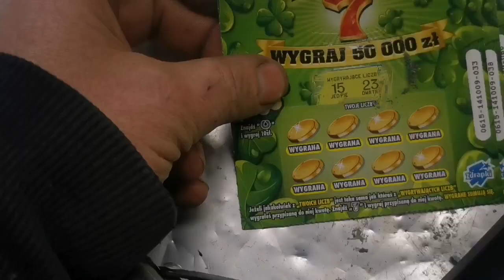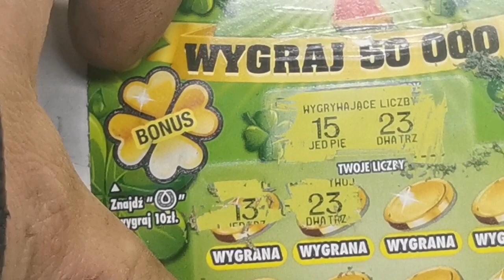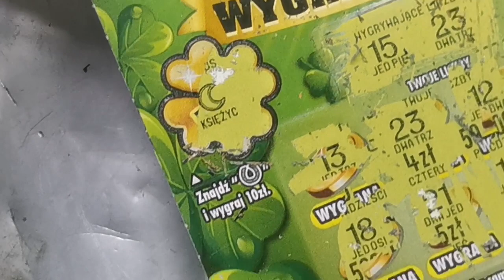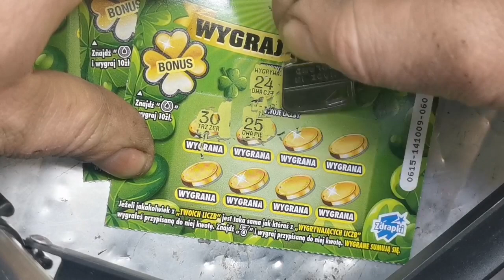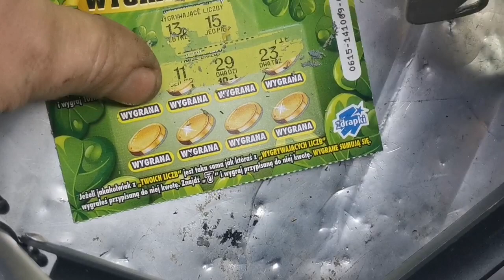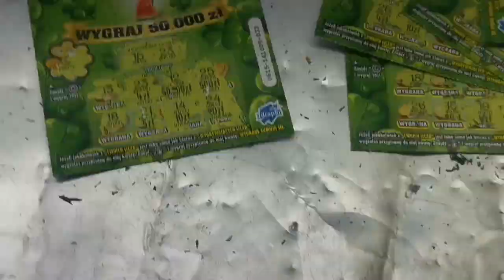zdrapki za 2 zł a wygrana 50 tysięcy złotych - najbardziej opłacalne zdrapki Lotto - sam zobacz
Zdrapki Lucky7 to najbardziej opłacalne zdrapki. To zdrapki które najbardziej opłaca się kupic. Wciąż do wygrania 6 x 50 000 zł. Zdrapka Lucky 7 zadebiutowała na rynku gier 17 lutego 2022 roku. Zdrapka lotto Lucky 7 (615) kosztuje 2 zł, maks. wygrana to 50 tys. zł.
Lucky 7 (615) - Jak grać?
Na zdrapce znajdziemy instrukcję dla grających:
Jeżeli jakakolwiek z twoich liczb jest taka sama jak któraś z wygrywających liczb wygrałeś przypisana do niej kwotę. Znajdź symbol siódemki i wygraj przypisaną do niego kwotę. Wygrane sumują się.